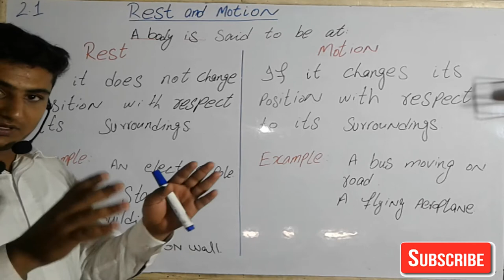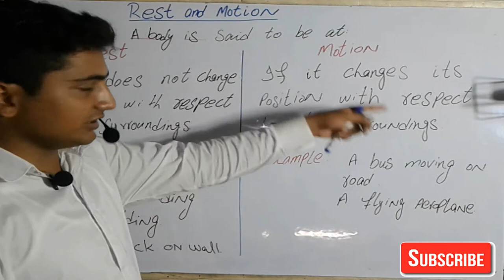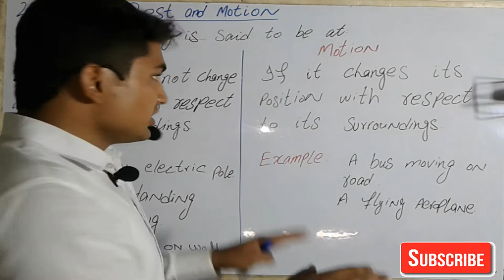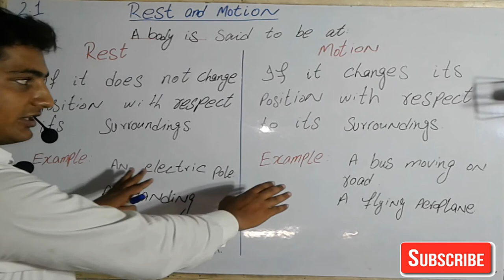Rest and Motion With Examples | 9th class Physics